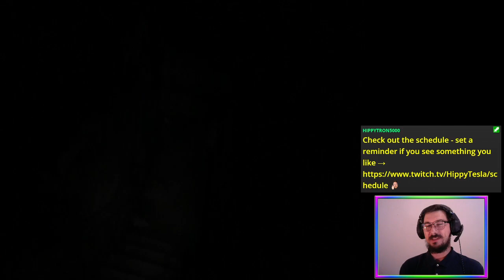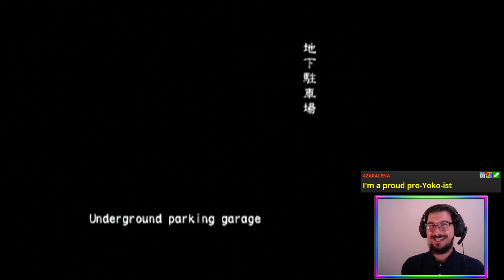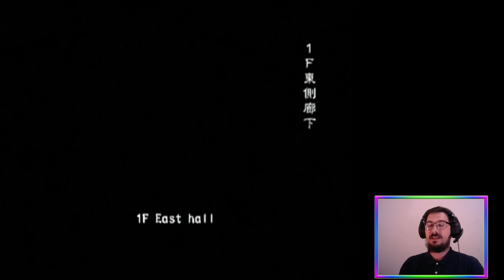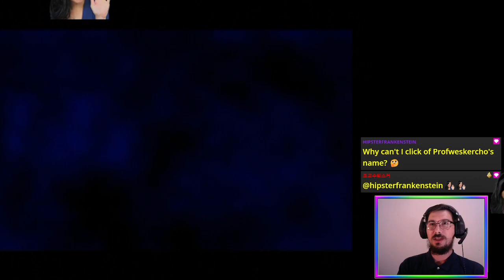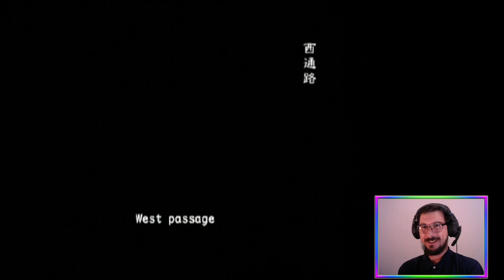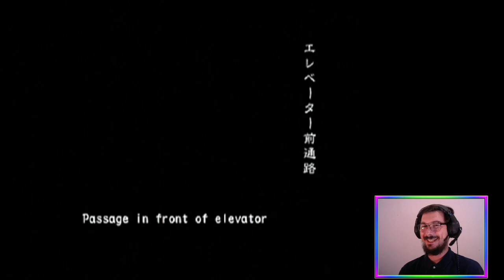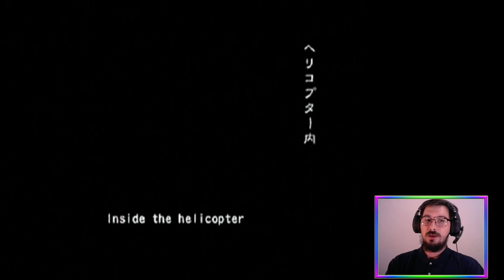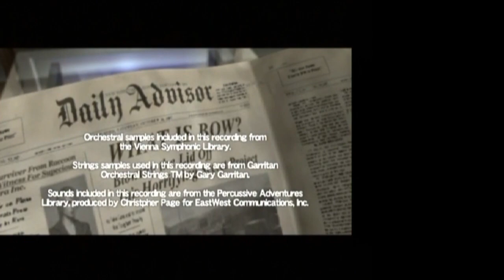Escape from Raccoon (Online VH FF) | Biohazard Outbreak File 2 [PS2]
Second half of BiohazardOutbreak File 2 with @senpaitrash8936, Mamon, and ZombieChow on Very Hard + Friendly Fire ☣️🧟

Featuring Mamon's grand return and Alyssa's "Up and Away With Linda".